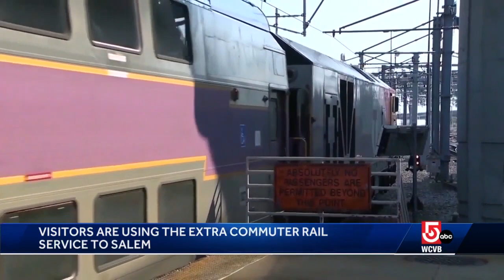By train, car or broom: Ghoulish revelers flock to Salem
Thousands are flocking to the Witch City this weekend as it celebrates its second-to-last Haunted Happenings weekend. Many of those ghoulish revelers are taking advantage of expanded MBTA service.